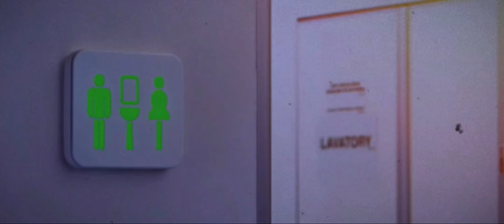NIGHT FLIGHT (short film)